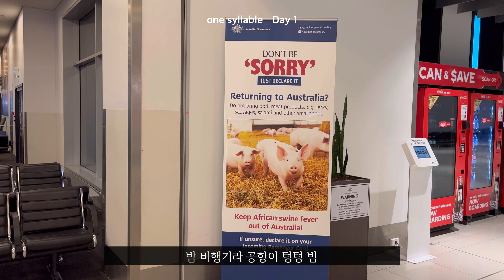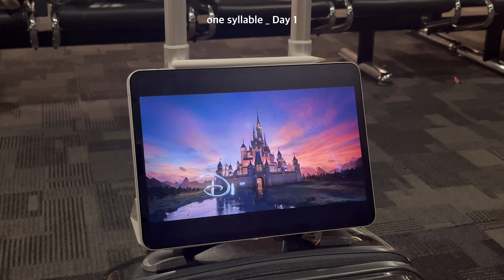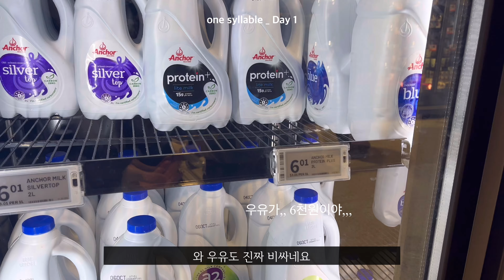[𝐯𝐥𝐨𝐠] 🌊 젠지들의 NZ 여행 🇳🇿🌊 Day 1 | 요양 아니고 여행 ｡☆.ﾟ。. | 극 P의_무계획도 계획이다_여행 | 시작부터 탑승권 잃어버리고 비행기 3시간 연착 됨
.안녕하세요 한글이에오.

 　　　　　ヾ ｀. ､`フ
　　　　(,｀'´ヽ､､ﾂﾞ         🤍
　　 (ヽｖ'　　　`''ﾞつ
　　　,ゝ　 ⌒`ｙ'''´
　　 （ (´＾ヽこつ
　　　(ノ

여러분. 전 뉴질랜드입니다!!! 비행기 표를 출국 일주일 전에 사서 아직 얼떨떨하지만 이걸 안 올리면 너무 후회할 거 같아서 매일 (되도록) 여행 브이로그를 만들어 보려고 해요!!

그럼 재밌게 봐주십셔!!!

00:00 intro

00:20 day 1

06:25 outro

감삼당 ♡ + ･₊ ﾟ